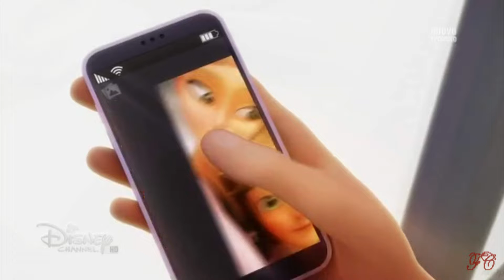Miraculous Ladybug // Shatter Me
Please read this description BEFORE watching the video, it will help you to understand it.
Yeah, I know, I put poor Chaton in another bad situation, I know I'm soooo bad. I couldn't resist. I don't know why he inspires me this kind of videos. This time I put him in a dangerous self-destructive spiral. The amazing song "Shatter me" by great Lindsey Stirling and Lzzy Hale inspired me a lot. Yes, surely I changed the original sense, but I hope you like my personal interpretation. So, what's up with Adrien? Well, I imagined an alternative way he could react to his father's attitude. His days pass in sadness and solitude as always. Gabriel can't show him his love and keeps behaving as we well know. Adrien really wants that his father finally could open to him and find out new feelings, but it seems impossible. So his days stay always the same, mechanically, no one change, no one different emotion. Since the loss of his mother he feels like all his life is absolutely emotionless and numb, indeed. But he no longer can't hold this, and with Plagg and his Miraculous he leaps at the chance to change everything. He truly needs to feel alive, he needs that someone shine a light. He hoped in his father, but it seems to him that he'll never be that light. So he has to find another way to feel alive. Becoming Chat Noir is the perfect way. If Gabriel can't become that light he needs, the enemies he has now to face everyday will. This is why I talked about a dangerous self-destructive spiral. In order to finally feel his senses awake again he doesn't look for happy and good emotions, no, he starts to look for more and more fights. That sense of danger makes him feel good. The more he's close to death the better. He really asks for it, it becomes an addiction. He voluntarily puts himself in all the most risky situations that could possibly shatter him, even if it's not necessary, even when he's not Chat Noir but simple Adrien. This is also a way to bring out all that rage he was trying to hide to others and to himself too. We know he's not that type of guy who could channel his anger to others or to things that surround him, so the best way for him is to fight. And who cares if all of this will drag him to destruction. It would be better for him, indeed. He truly fears that without that spiral of adrenaline, pain and strong emotions he couldn't feel anything else. Yes, deep inside he still knows that he's behaving crazy and a little of fear of death and common sense endure, but that need of feeling awake and alive and the fear of coming back to his emotionless life are stronger then everything else. This is what I tried to show in my video. Of course his attitude is amplified with Ladybug around, because he loves her and nothing has to happen to her. He found another light in her indeed, but this doesn't stop his search for more dangerous fights. This is basically also because she doesn't reciprocate. Her rejects shatter him, but he deeply loves her. As a reaction the search for danger increases, and the only thing he feels he can do for her is to protect her. Even if his attempts to do it could kill him. He doesn't care. He wouldn't care anyway. Of course Ladybug noticed his behavior and is worried sick about him. I showed these dynamics in the last part of the video. She asks him everytime to be careful and to care about himself, they also have discussions about it, but even if he'd like to listen to her he's gripped by his fears and his insane need of risk. But how long it could last?

I do not own "Miraculous - Les aventures de Ladybug et Chat Noir" nor the song, and I earn nothing from my videos.

Please take a look on their Youtube Channels and social networks, these two artists are really amazing!

As you can see I took some episodes from the great Italian group Ambrogisti Anonimi, here the link to their channel: